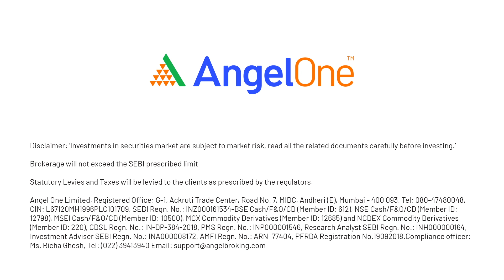What are Meme Stocks? | Angel One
Meme stock refers to the shares of a company that have gained a cult-like following online and through social media platforms. These online communities can go on to build hype around a stock through narratives and conversations elaborated in discussion threads on websites like Reddit and posts to followers on platforms like Twitter and Facebook.

In this video, we have discussed the below pointers:
👉 Meme Stocks Definition
👉 How do Meme Stocks Works?
👉 Meme Stocks Examples

0:00 - Introduction
0:41 - What are Meme Stocks?
3:41 - Meme Stocks Example